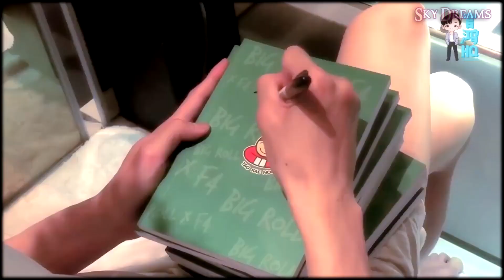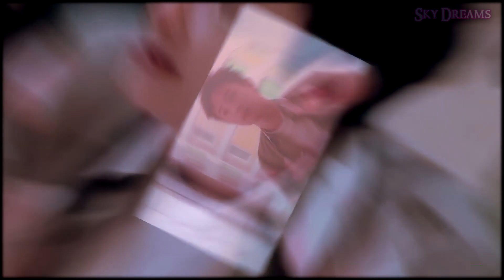DARREN CHEN ~ WHAT MAKES YOU BEAUTIFUL ~ KUAN [FMV] 官鴻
Darren Chen is a beautiful man inside and out!
Special thanks to Darren Chen HQ for some clips.

Song ~ What Makes You Beautiful